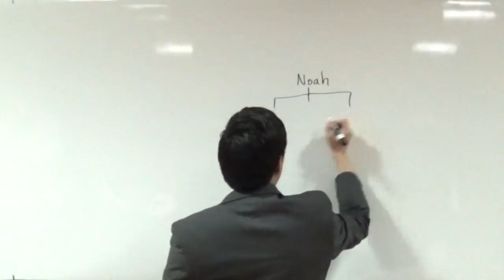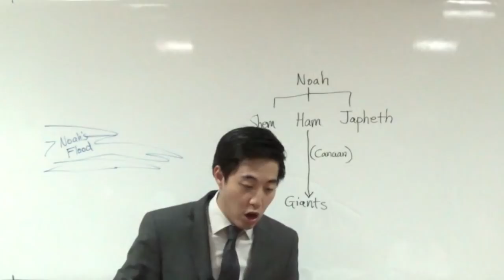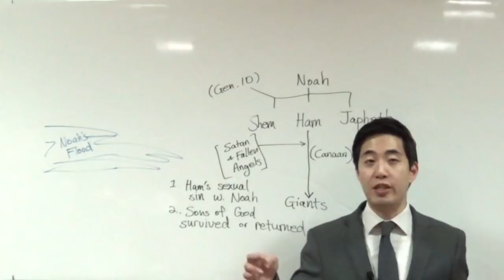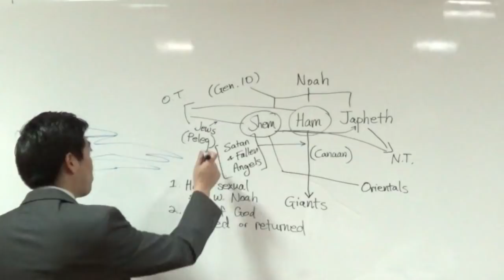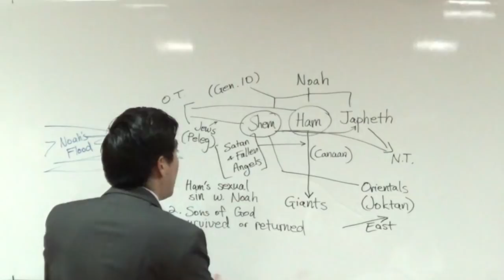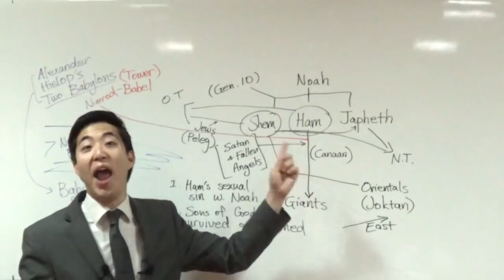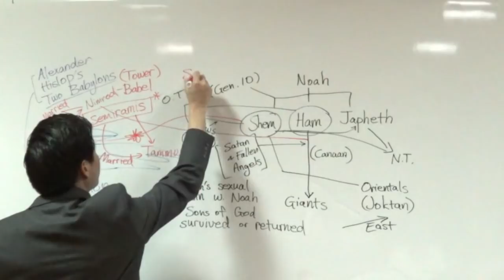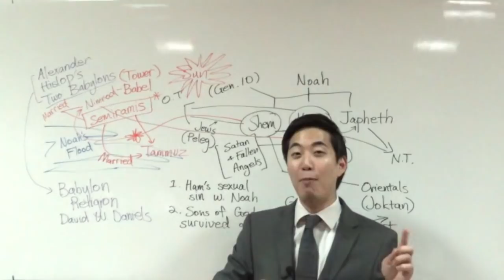History of Nephilim, Nimrod, Semiramis & Babylon's Tower | Intermediate Discipleship #34 | Dr. Kim